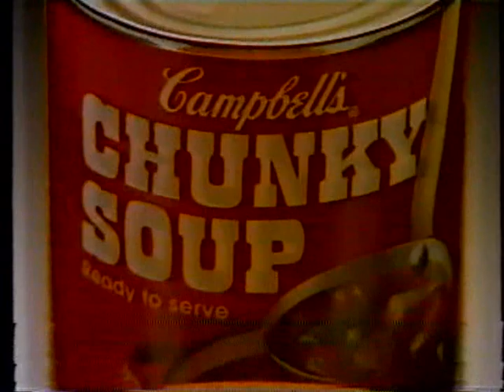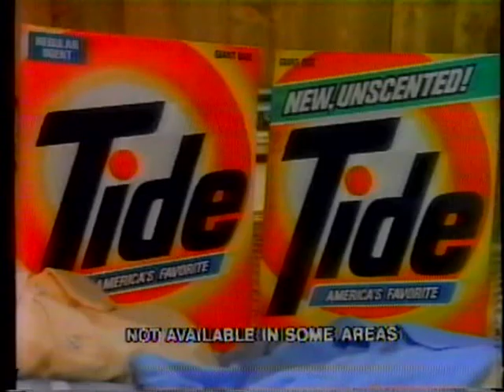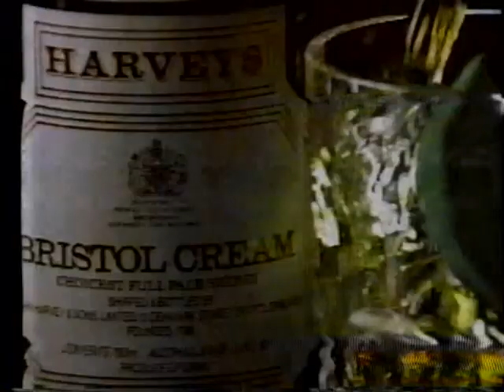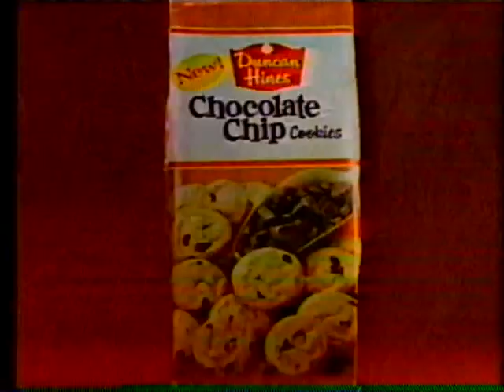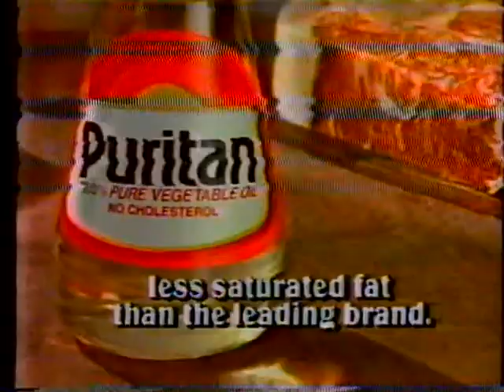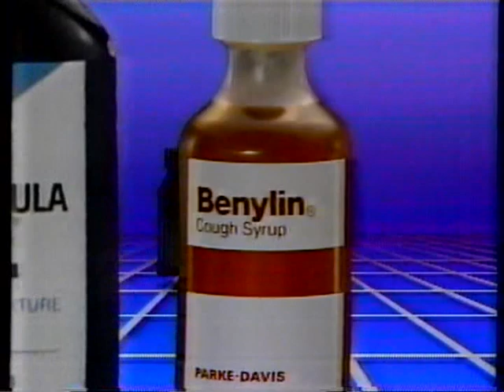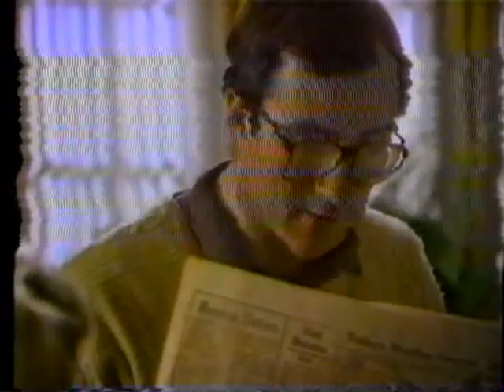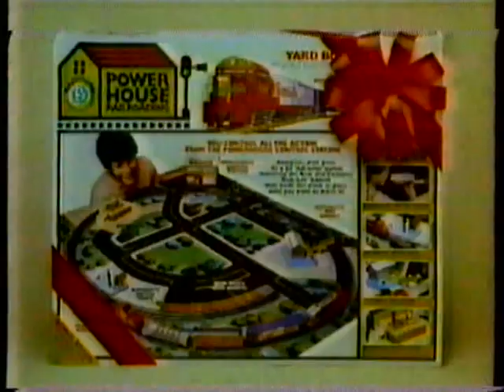WPIX 11 New York - December 1984